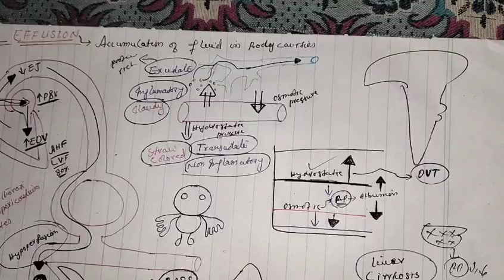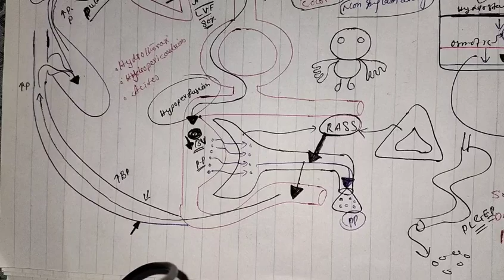Edema and Effusion Pathology part I | Pathology MAT MEDiCOS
Edema and Effusion Pathology  | Pathology

objectives

1 definition of edema
2 definition of effusion
3 pressures in blood and how  4change in these pressures leading edema
5 brief discussion about pulmonary edema
6 brief renal and heart failure leading to edema